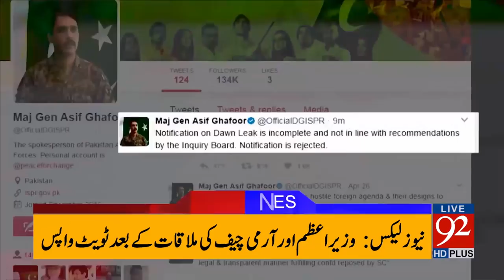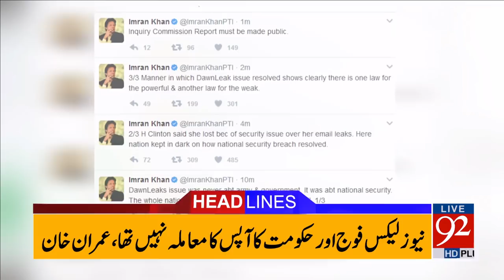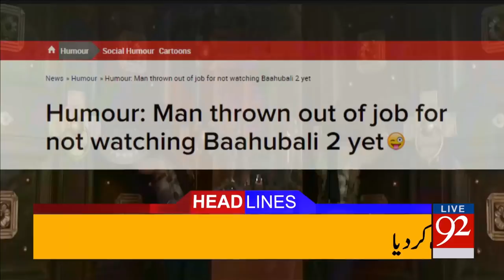92 News Headlines 12:00 AM - 11-05-2017 - 92NewsHDPlus